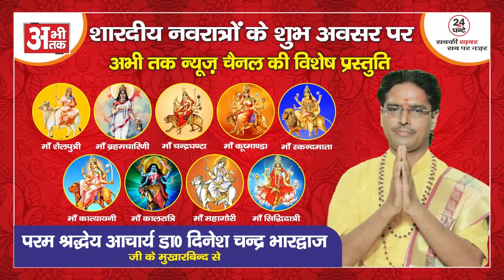नवरात्री स्पेशल कथा ( भाग 7)